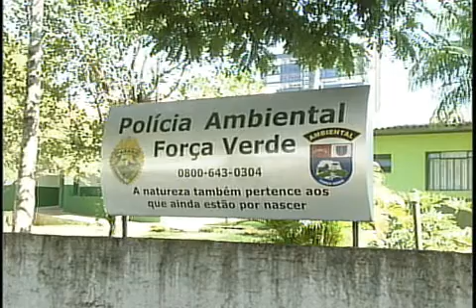TV EM AÇÃO - Força Verde